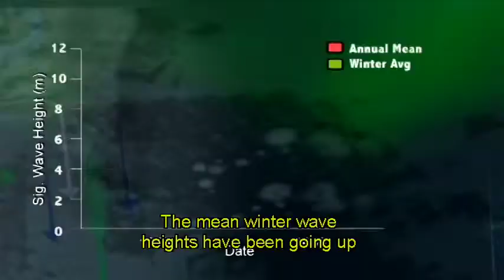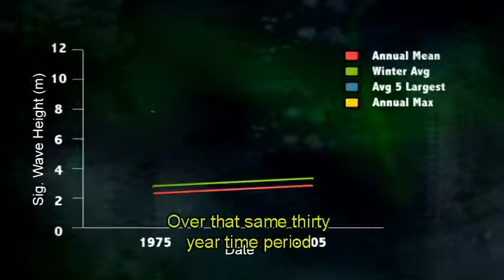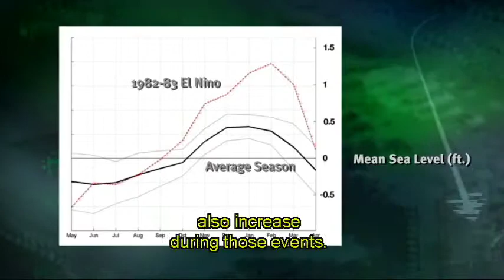Oregon Sea Grant Presents: Costal Climate Change: Shoreline Effects of Climate Change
How is climate change related to storms, El Nino, and rising sea levels? What are some likely erosion effects we can expect to see as a result of these changes?